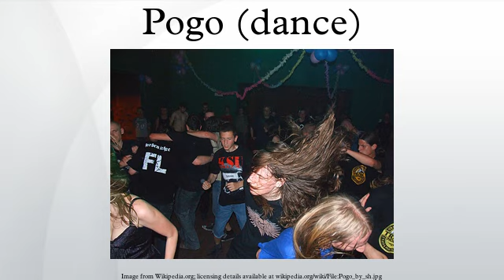Pogo (dance)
The pogo is a dance in which the dancers jump up and down, while either remaining on the spot or moving around; the dance takes its name from its resemblance to the use of a pogo stick, especially in a common version of the dance, where an individual keeps their torso stiff, their arms rigid, and their legs close together. Pogo dancing is most associated with punk rock, and is a precursor to moshing.